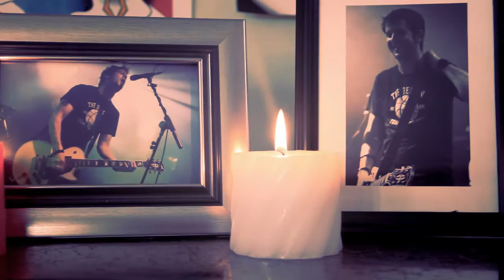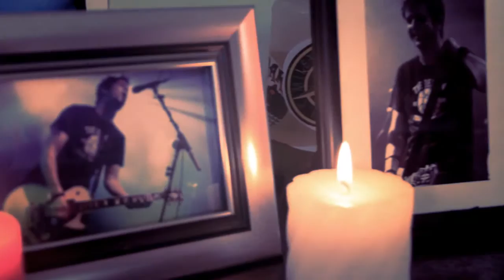Tony Sly - Yotam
Yotam Ben Horin tribute to No Use For A Name Singer Tony Sly.

I was asked to provide stills photos for the video in aid of the Tony Sly Music Foundation For Kids